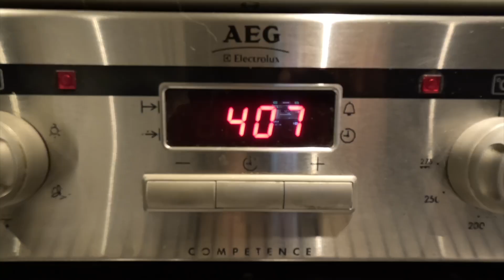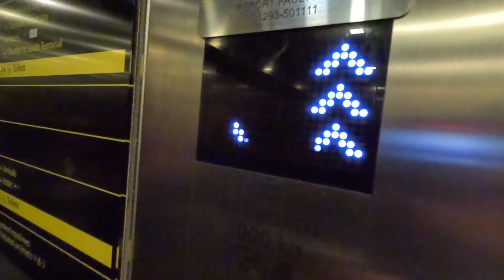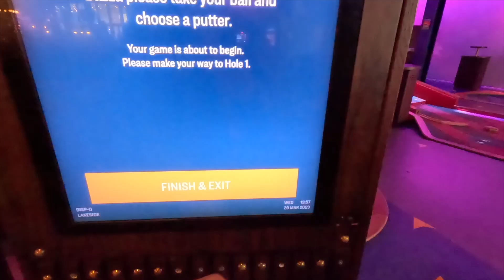"OMG! EasyJet has Us in Shock...What Did They Just Do?!"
Today was all about expanding Our business (Rocksolid Health) but Easyjet put the brakes on that.

But every cloud has a silver lining, it is all about turning a bad situation into an opportunity and that's what we did with the help of Sally and Georgia Brady

From expanding our network to cementing the ones we already have

what a great day we had

Baz & Loz